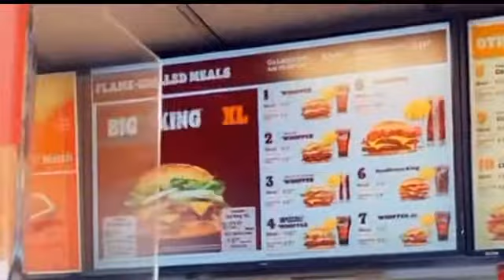Come shopping with me |Burger King 🍔